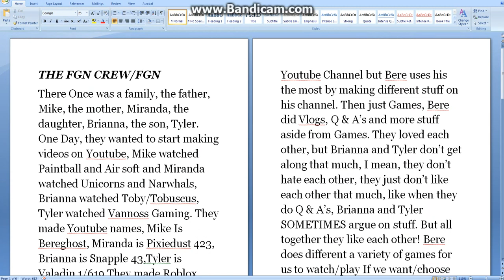Steam: Iron Snout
Today I Am Playing A Steam Game Called Iron Snout!